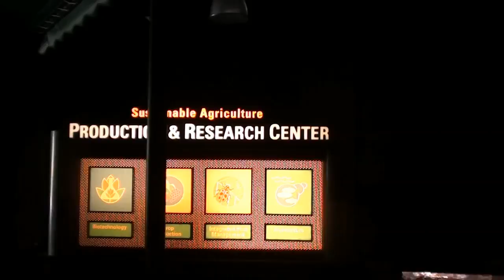Living with the Land 090914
recorded in hi def in Sept 9, 2014